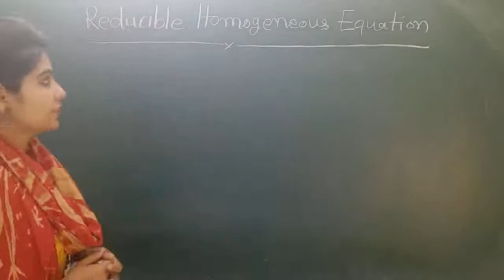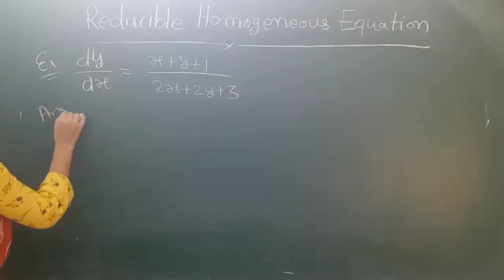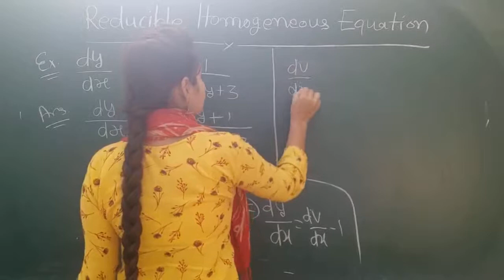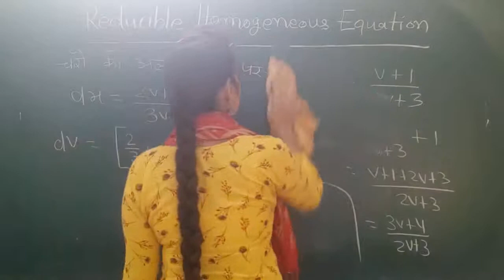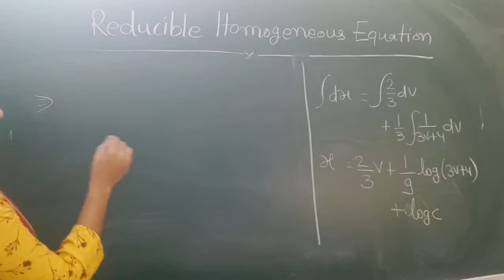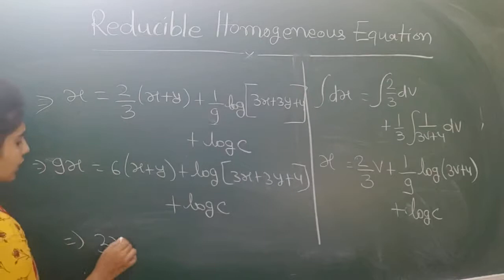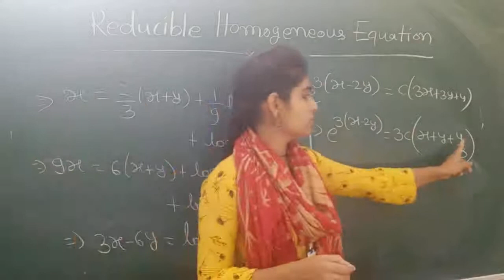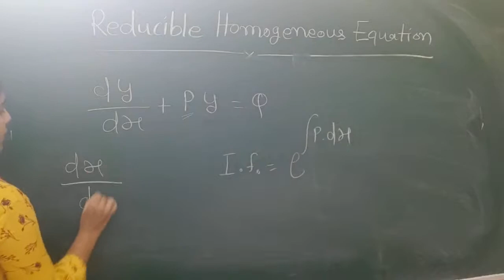Equation Reducible to Homogeneous Equation (Part-2) BY Manisha Chotiya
Qualification: MSc. MPhil, Ph.D Chemistry
Experience: Teaching and Research-16 Years

Faculties  :-
Dr Navneet Swami,
Radhika Lohiya,
Anil Nayak,
Manoj Swami,
Chandra Prakash,
Siddharth Anand,
Hanuman Mal Sharma,
Pooja Sharma,
Jyoti Pareek,
Gaurav Joshi,
Kishor Darji,
Manisha Chotiya,
T.Rakshak,

Jitendra.